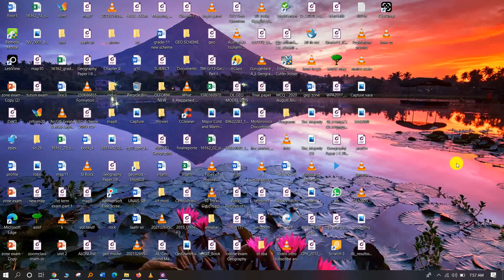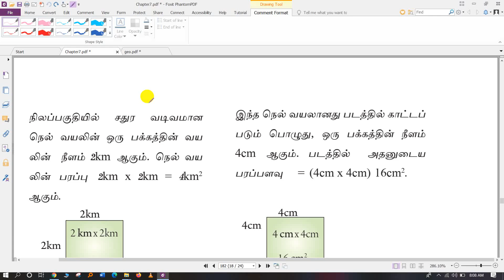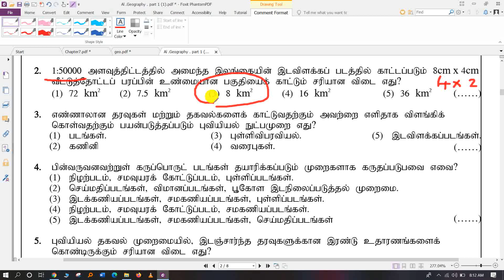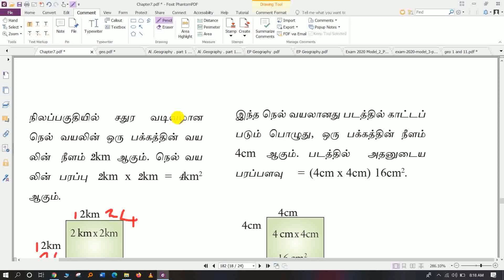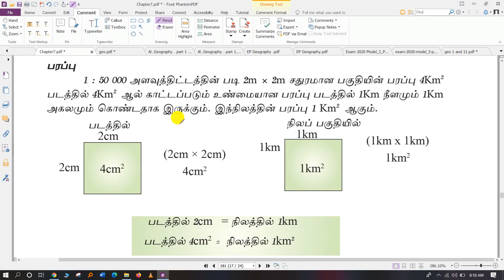இடவிளக்கப்படத்தில் பரப்பு காணும் முறை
மாணவர்கள் வீட்டில் இருந்து பாடத்தை படிக்கும் நோக்குடன் என்னால் உருவாக்கப்பட்ட வீடியோ. முழுமையாக பார்க்கவும்
இன்றைய தலைப்பு -இடவிளக்கப்படத்தில் பரப்பு காணும் முறை| A/L Geography
For more details - R.Irsath(B.A,PGDE) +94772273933-(whatsapp Group and Zoom class)